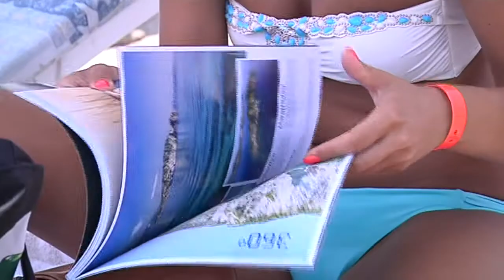Zakynthos Magazine 2013